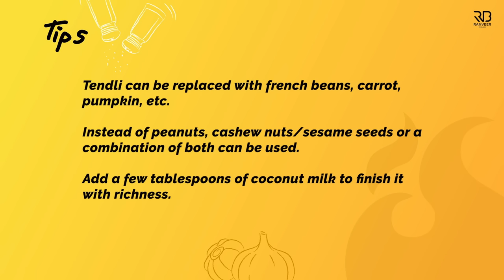Tendli ki Sabji unique recipe | कुंदरू/ टेंडली की सब्जी | easy Sabji recipe | Chef Ranveer Brar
TENDLI SABJI - Tendli, Tindora, Ivy Gourd, नाम कोई भी हो, ये सब्जी आपको ज़रूर पसंद आएगी . And naak sikudna mana hai :) Do try this recipe.

TENDLI KI SABJI
Preparation time : 10 minutes
Cooking time : 20-25 minutes
Servings : 2
Ingredients
2 tbsp Oil (तेल)
½ tsp Mustard Seeds (सरसों के बीज)
½ tsp Cumin Seeds (जीरा)
1 inch Ginger - chopped (अदरक)
2-3 fresh Green Chillies - chopped (हरी मिर्च)
1 sprig Curry Leaves (कड़ी पत्ता)
2 heaped tbsp Peanuts (मूंगफली)
⅓ cup fresh Coconut - grated (ताजा कसा हुआ नारियल)
¼ tsp Asafoetida (हींग)
½ tsp Degi Red Chilli Powder (देगी लाल मिर्च पाउडर)
½ tsp Turmeric Powder (हल्दी पाउडर)
¼ tsp Coriander Powder (धनिया पाउडर)
½ kg Ivy Gourd (Tendli) - sliced (टेंडली)
Salt to taste (नमक स्वादानुसार)
3 tbsp Coriander Leaves - chopped (धनिया पत्ता)
2 tbsp fresh Coconut - grated (ताजा कसा हुआ नारियल)
½ small Lemon Juice (नींबू का रस)
For Garnish
fresh Coriander Leaves (धनिया पत्ता)
fresh grated Coconut (ताजा कसा हुआ नारियल)
Process
In a kadai heat oil and add mustard seeds, cumin seeds, ginger, green chillies, curry leaves saute for half a minute.
Now add peanuts and saute for half a minute on medium heat and then add grated coconut and saute for a minute.
Then add the asafoetida, degi red chilli powder, turmeric powder, coriander powder and saute until fragrant.
Now add the ivy gourd (tendli), salt and mix everything properly then cover and cook for 5-7 minutes on medium heat.
Remove the lid and add coriander leaves, grated coconut, lemon juice and give it a final mix.
Serve hot in a serving plate and garnish with coriander leaves and fresh grated coconut.